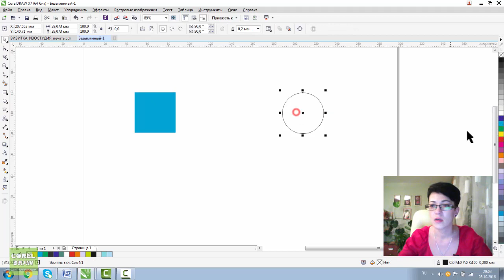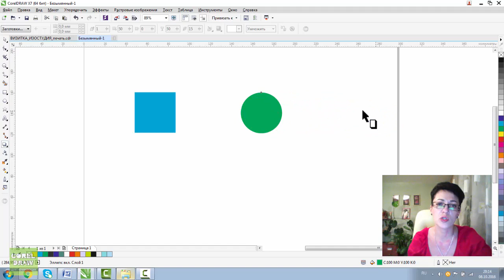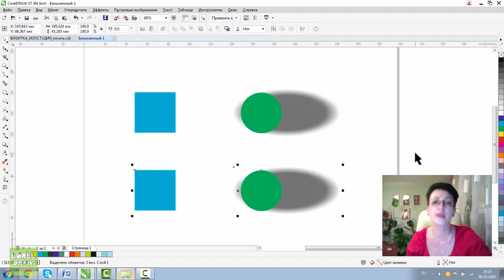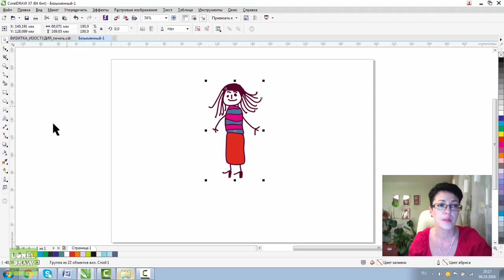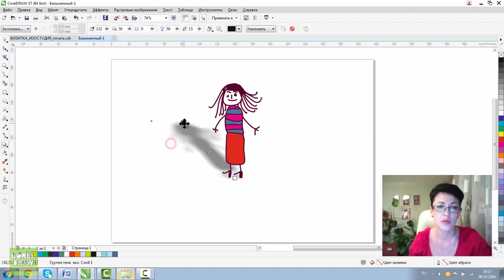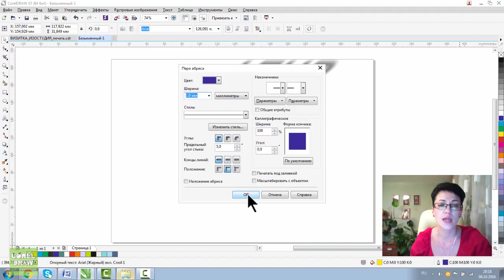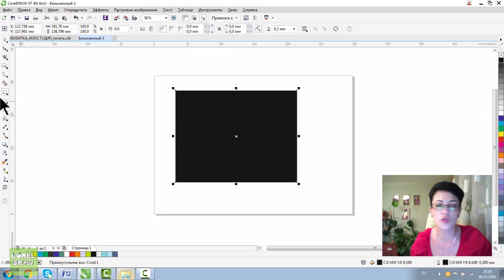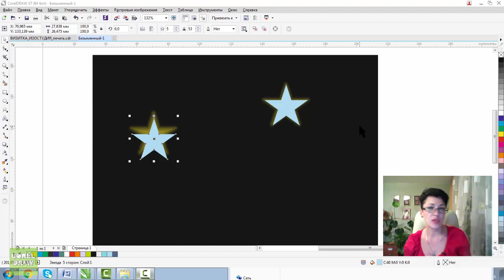ТЕНЬ В КОРЕЛЕ. Corel DRAW. КОРЕЛ. Уроки для начинающих